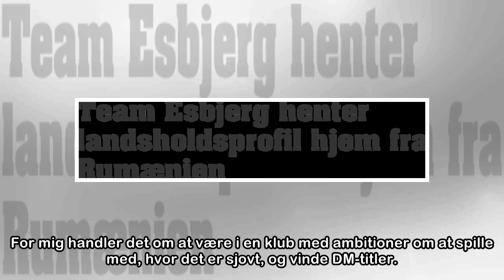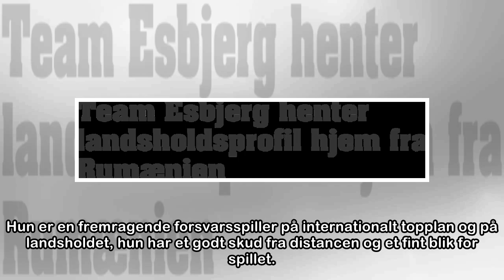Team Esbjerg henter landsholdsprofil hjem fra Rumænien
Den danske håndboldspiller Line Jørgensen skifter fra CSM Bucuresti til Team Esbjerg på en treårig aftale. Esbjerg. Håndboldklubben Team Esbjerg har styrket sig forud for næste sæson ved at skrive kon...